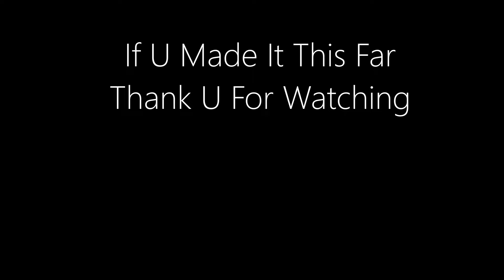NMHU Open Mic 2023